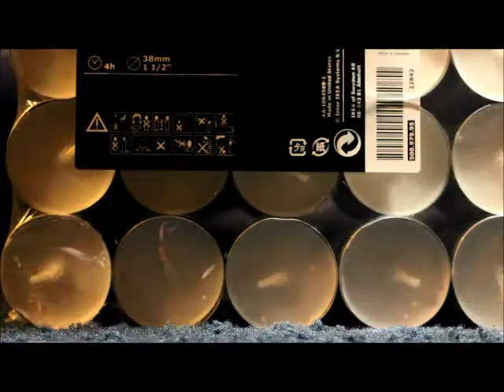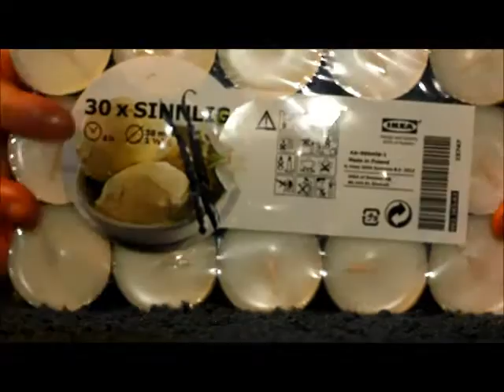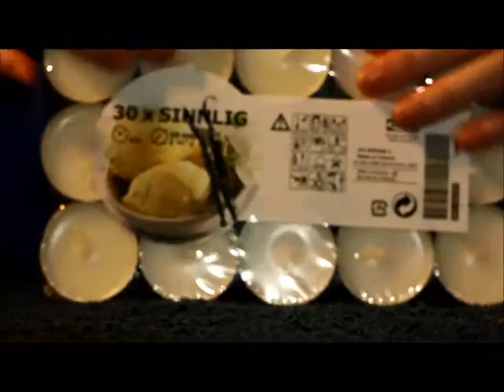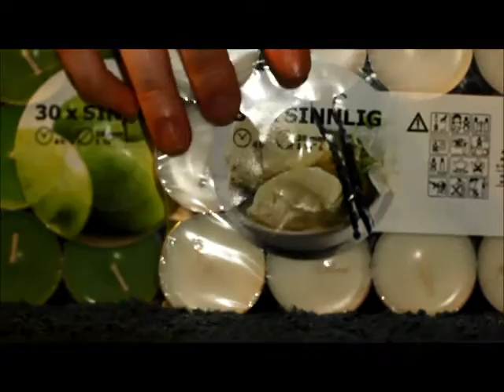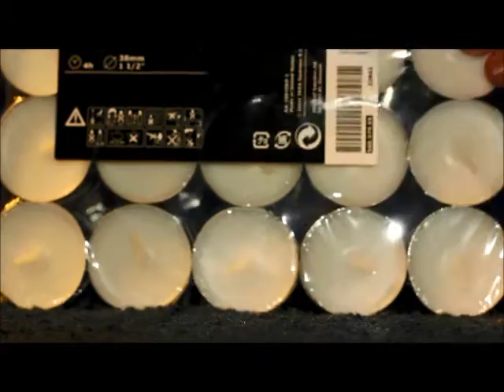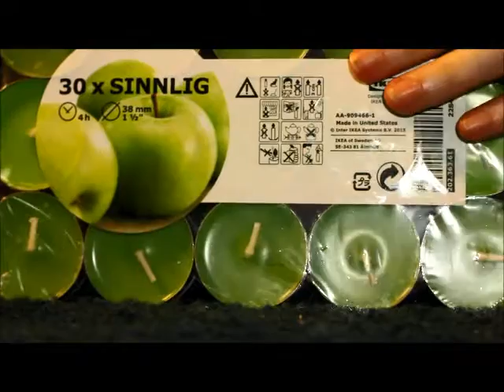ASMR Tealights and Wrapping Paper|tapping, stacking, crinkles